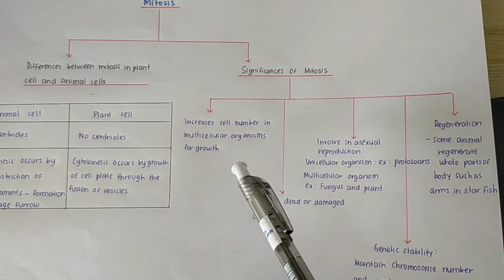Chapter 3: Cell Division-Cytokinesis in Animal and Plant Cell and Significances of Mitosis